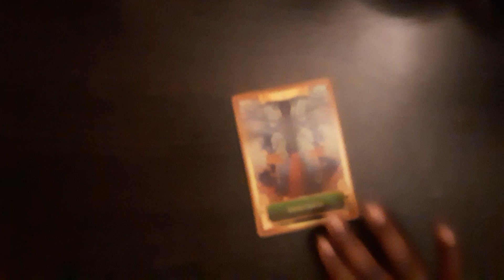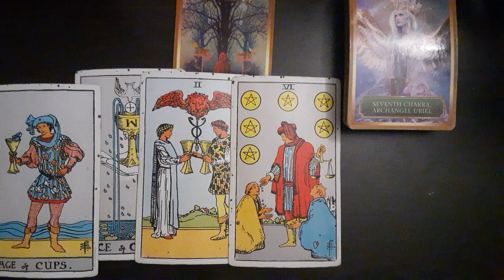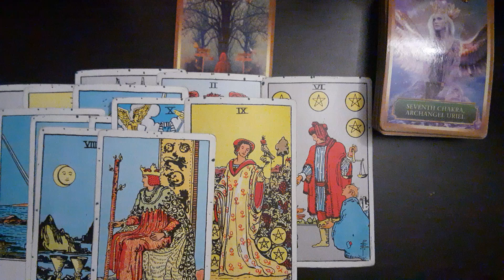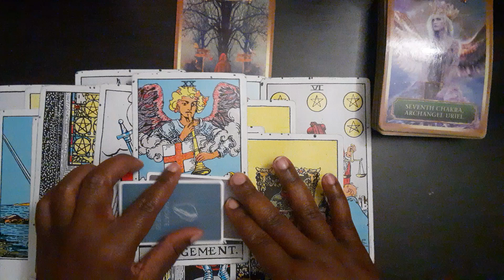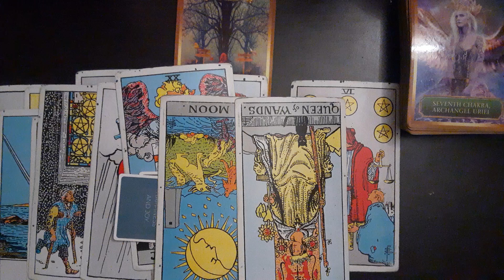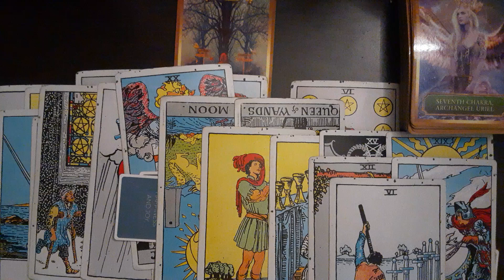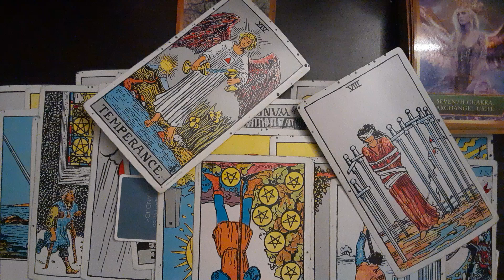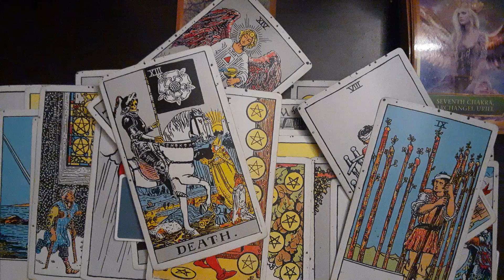Libra(General Messages)- Everything is backfiring & It doesn't look good🥴